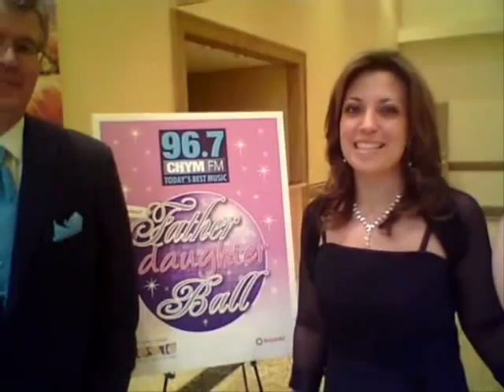CHYM 96.7 2nd Annual Father Daughter Ball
There's a special bond between fathers and daughters. Thank you to everyone who attended the 2nd Annual CHYM 96.7 Father Daughter Ball! Presented in support of children, youth and family programs at Mosaic Counselling and Family Services. It was an amazing night as George and Tara hosted the CHYM 96.7 Father Daughter Ball Thursday April 14th at St. George Banquet Hall. Check out the video of the night's festivities!